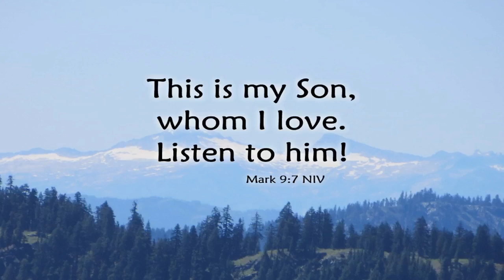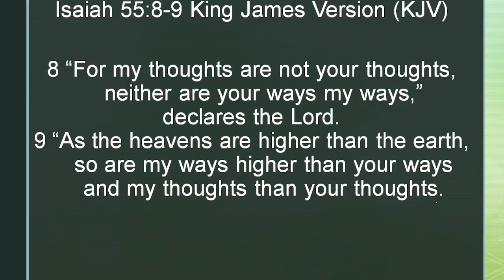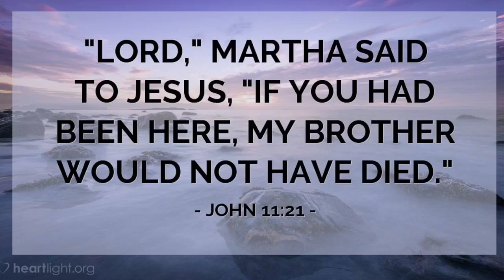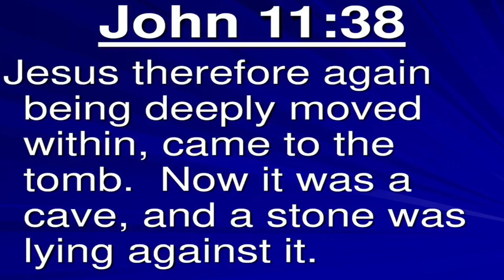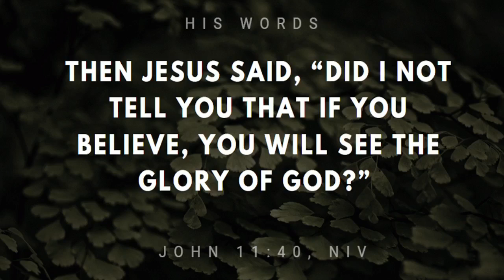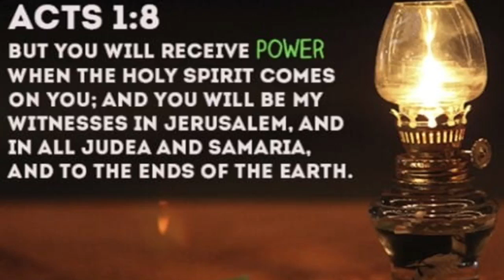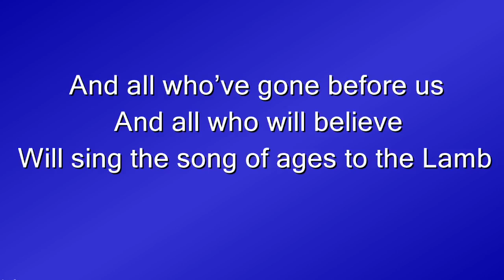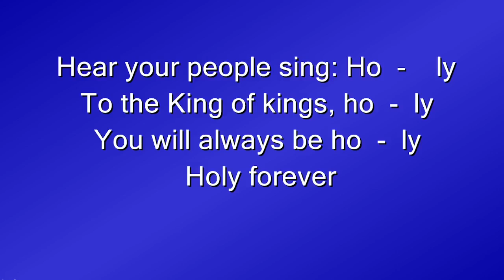Free of myself